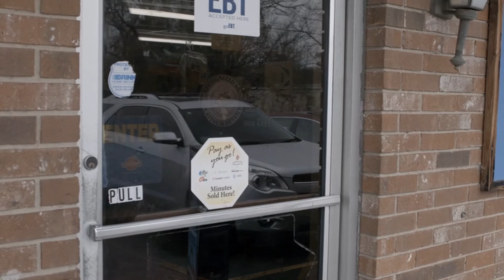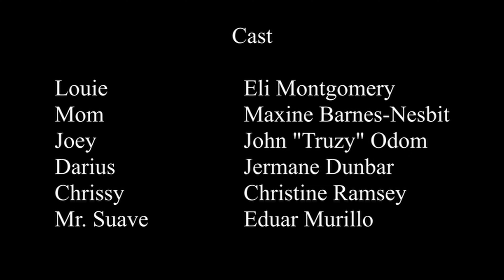Intrusion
Intrusion is a short film that is truly reflected in its definition.  In every situation that Louie faces, there is an unwelcoming and uninvited component echoed in his frustration, confusion, and turmoil. Bombarded with the inability to escape these realities both intrinsically and extrinsically, Louie searches to find some type of comfort in his thoughts, talents, and identity. However, his attempts fall short within his real-life story.

- Chashawna Wesby

All music featured:
Intrusion soundtrack available on digital platforms May 28th 2021.
Executive produced by Pompey Productions
Under licensing by Energy Lives Infinite Media Enterprises